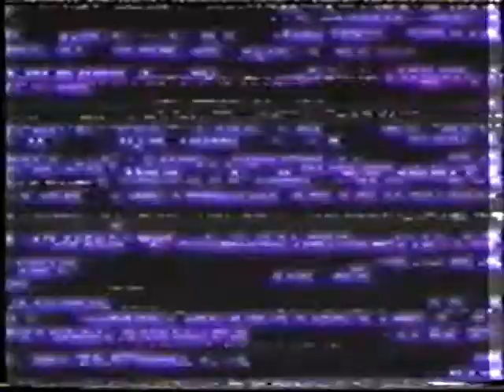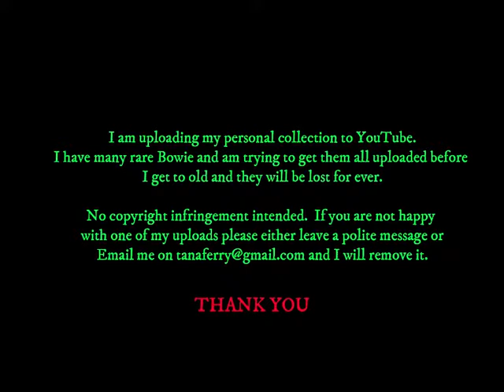David Bowie - Tokyo Press Conference - Keio Plaza Hotel - 12 May 1990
A few questions and short clip of Space Oddity from the Press Conference.
Sound And Vision World Tour.